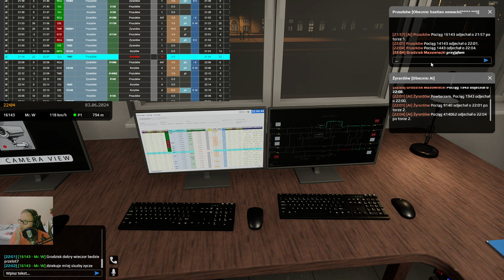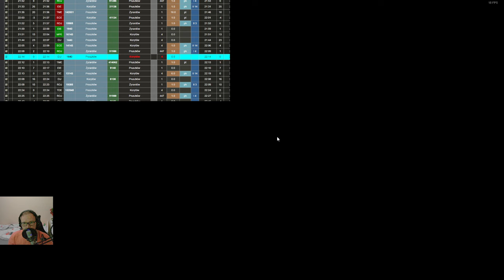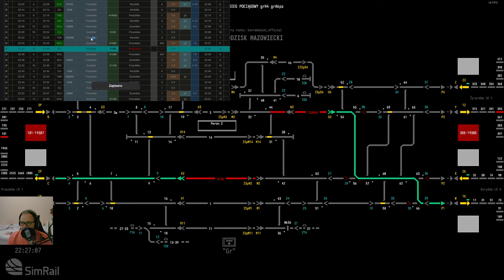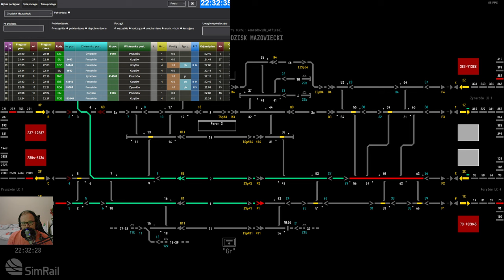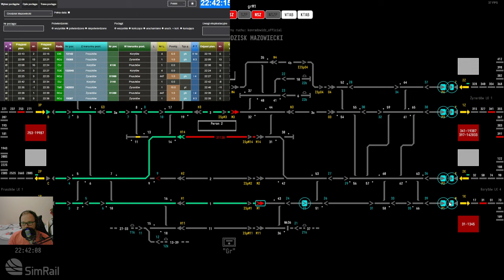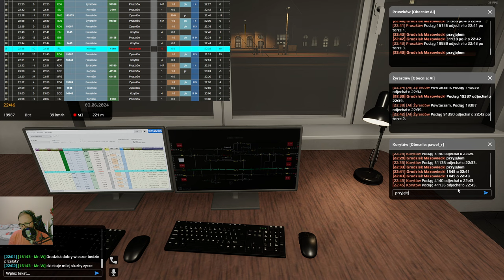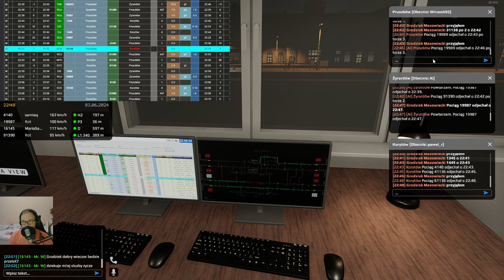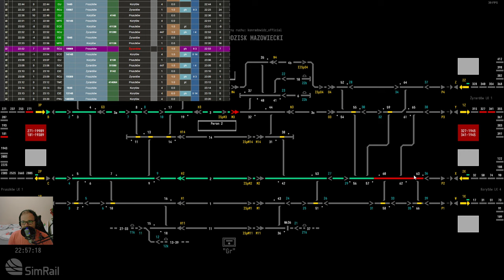SimRail #100 1H dyżuru w Grodzisku Mazowieckim i ciemny motyw RJ